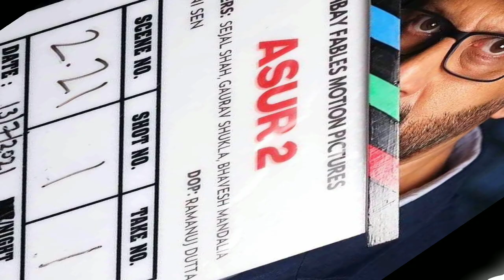Asur Season 2 Release Date |Asur Season 2 Trailer | Voot Select | Filmi updates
Asur Season 2 Release Date Asur Season 2
Trailer | Asur Season 2 | Voot Select

Update Asur Season 2 Trailer Manjit Maurya Review

Asur Season 2 Update Asur Season 2 Trailer Update Asur Season 2 Voot Select

So friends now we will talk about AsurSeason 2 Release Date Update.

boya by m1 pro mick

›› My Channel Filmiupdates express our content with the help of [Movies Posters/Clips/Teaser/Trailer] Because Visual is the best way to understand properly. Thank You